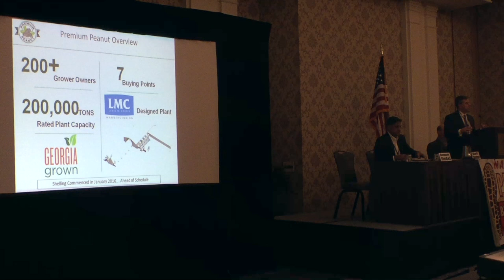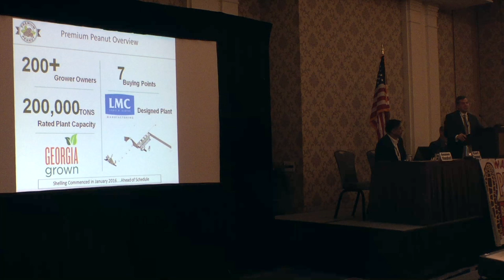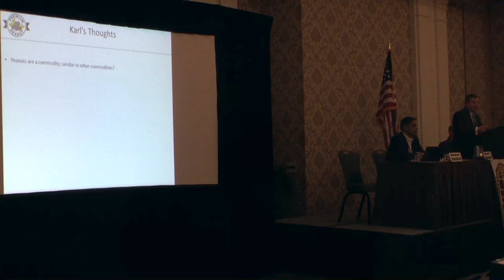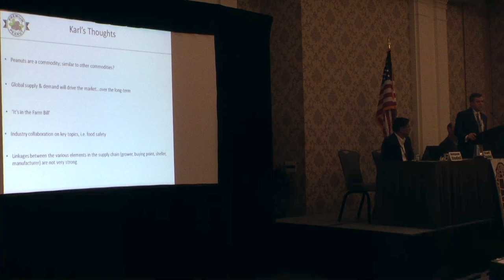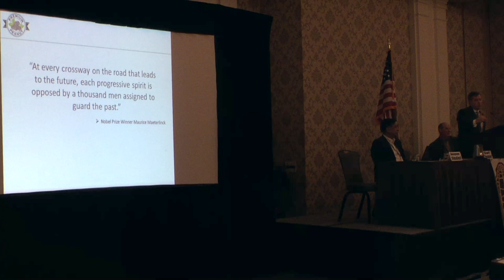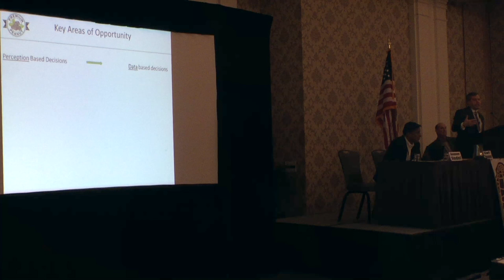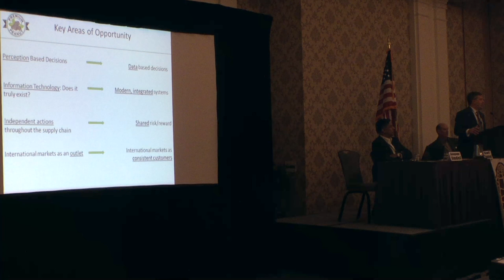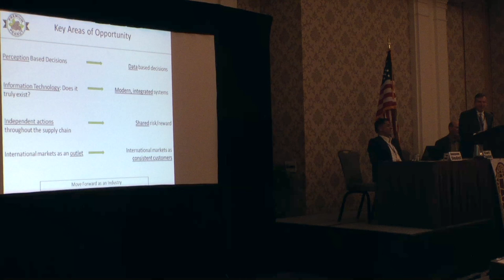2016NPBPA-Karl Zimmer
Karl Zimmer, CEO of Premium Peanut LLC speaks to the National Peanut Buying Points Association.